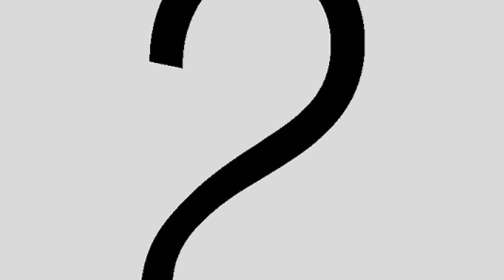3xTOP.cz Časovka - Lysá Hora start Papežov 9.8.2020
3xTOP.cz Časovka - Lysá Hora start Papežov 9.8.2020